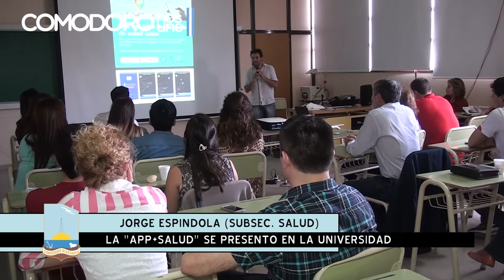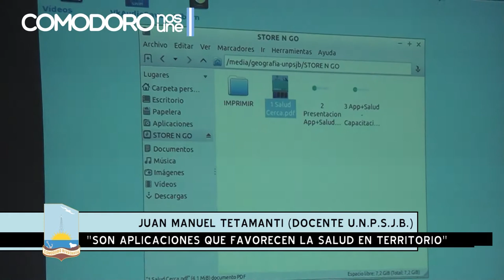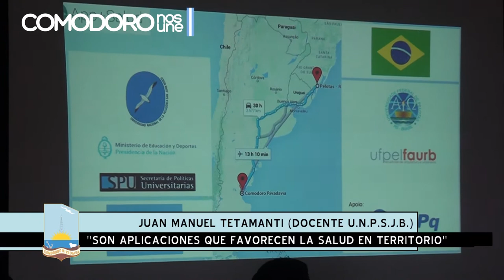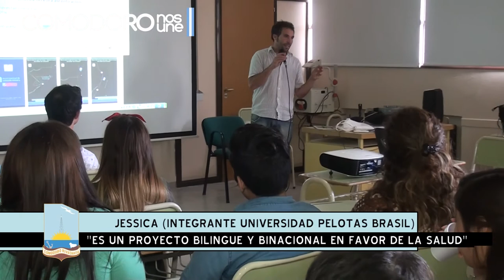Se presentaron aplicaciones para optimizar el servicio de salud en la ciudad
Este martes, en instalaciones de la Universidad Nacional de la Patagonia San Juan Bosco, se presentaron las aplicaciones para sistema Android “Salud Cerca” y “App+Salud”, que brindan diferentes servicios destinados a profesionales y a la comunidad en general. Las mismas ya se encuentran disponibles para su descarga en Google Play.